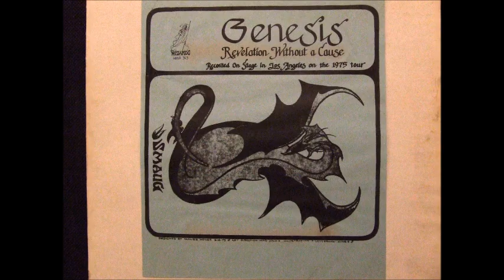Genesis revelation without a cause bootleg wizardo 1975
Genesis revelation without a cause vinyl 33rpm bootleg Wizardo 1975
the copyright are to WEA music of canada